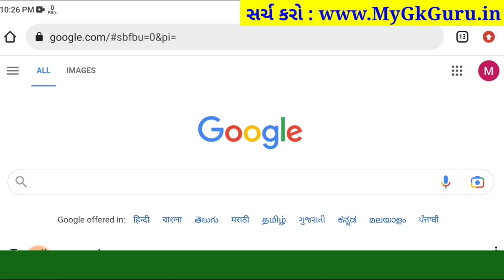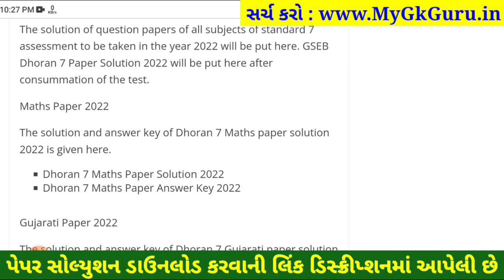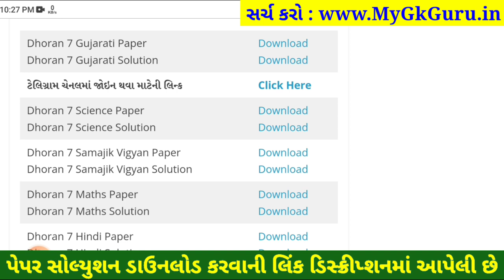std 7 gujarati ekam kasoti 18/3/23, Std 7 ekam kasoti gujarati, dhoran 7 ekam kasoti gujarati 2023